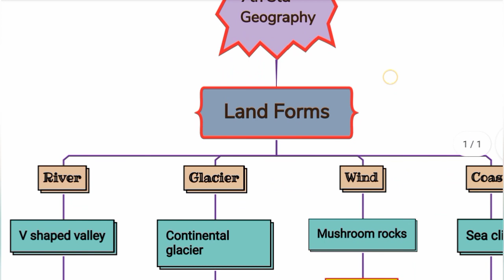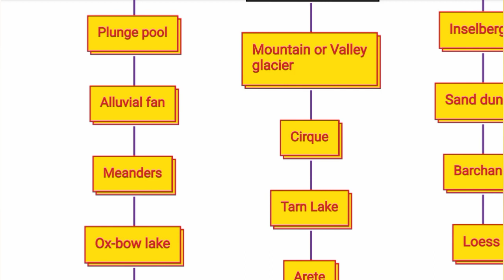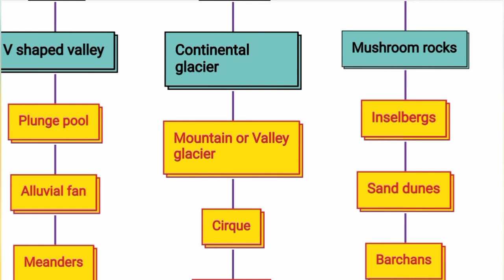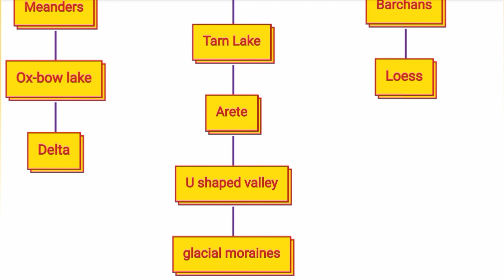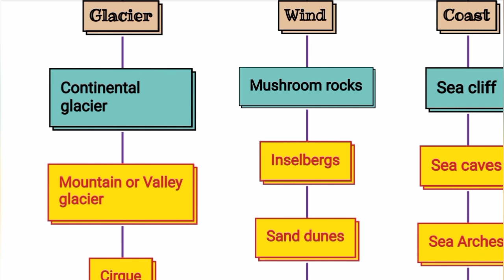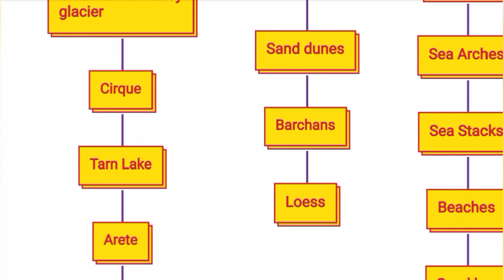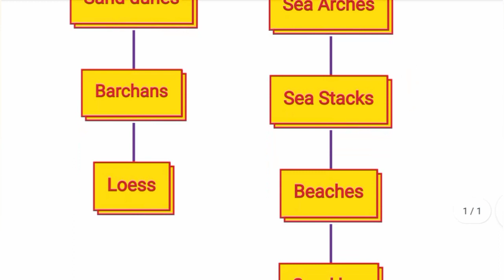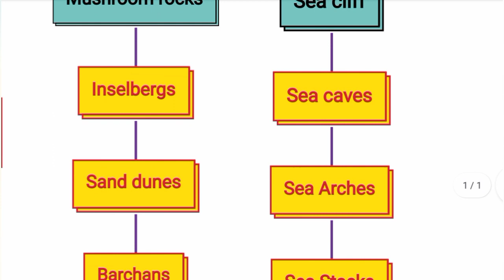7th Std - Social | Unit 2 - Land Forms | Mind Map